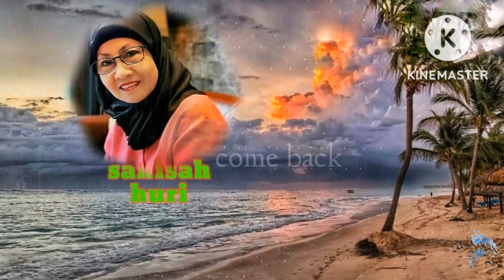SANISAH HURI Pantun Cinta Sayang